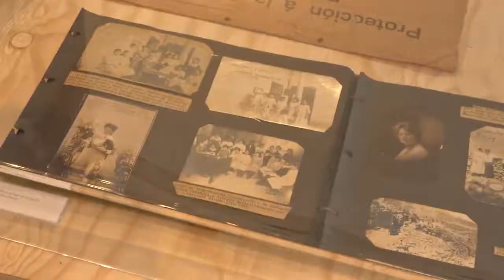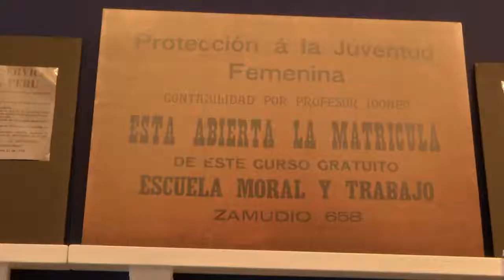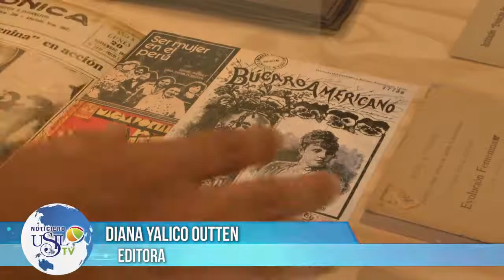Nota Exposición Las Primeras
EXPOSICIÓN
LAS MUJERES EN LA HISTORIA
"Las primeras. Mujeres al encuentro de la historia" es el nombre de una exposición que agrupa a las gestoras de los cambios sociales a favor de la mujer peruana desde fines del siglo XIX hasta el siglo XX.